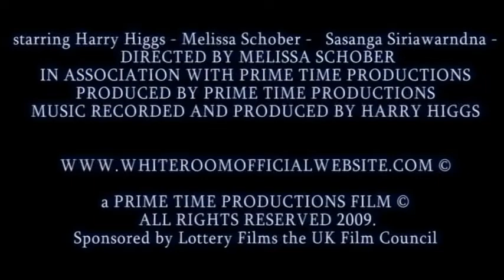White Room BLOOPER TRAILER.avi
Clips and stuff ups that were taken during the making of the "White Room" trailer, which I've collaborated together into a blooper reel. Some shots weren't as easy to get as we thought! Some funny clips